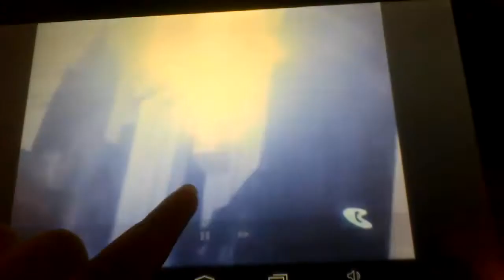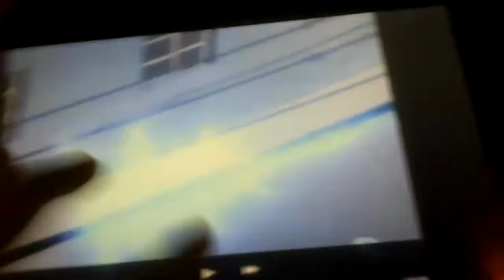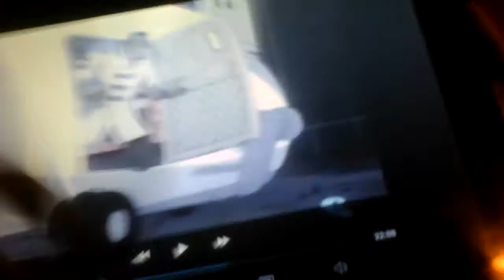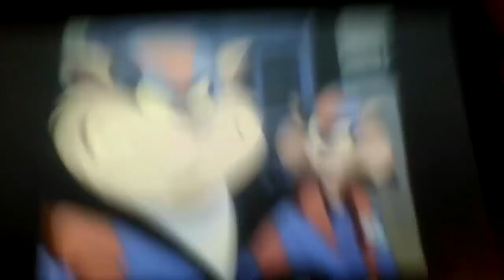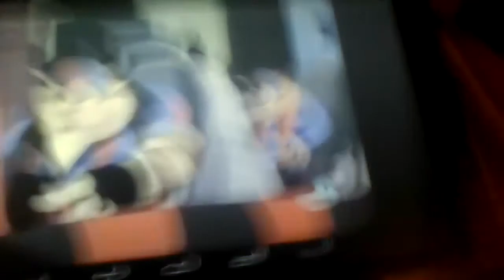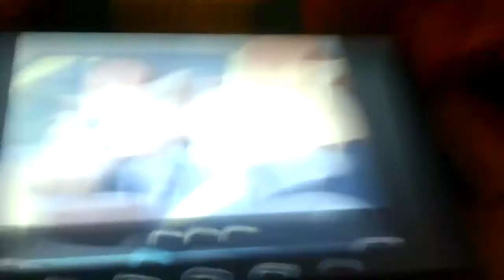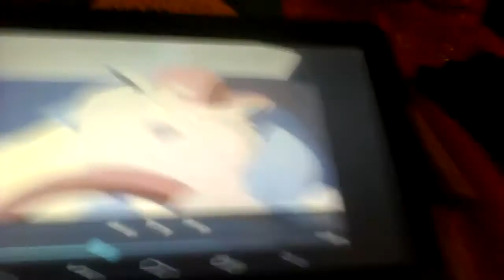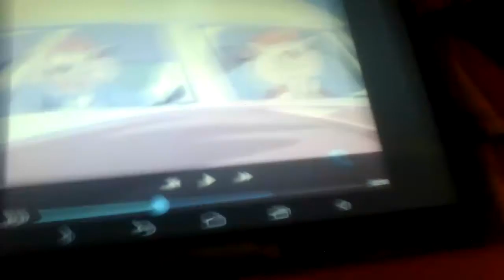Swat Humans the Radical Squadron Ep 20 Night of the Dark Kat part 2